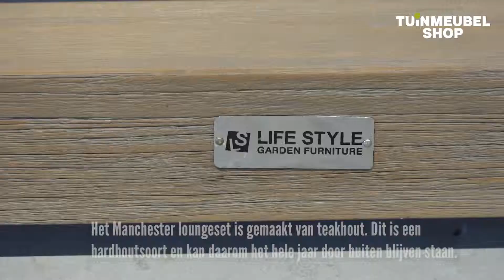Manchester loungeset - tuinmeubelen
Van der Garde tuinmeubelshop is de tuinmeubelspecialist van Nederland. Met meer dan 50 jaar ervaring en met 9 megastores zijn wij 1 van de grootste tuinmeubelspeciaalzaken in Nederland. Met onze collectie tuinmeubelen bieden wij een onderscheidende collectie landelijke, moderne en comfortabele serie tuinmeubelen aan. Onze collectie bestaat voor een gedeelte uit merk tuinmeubelen aangevuld met exclusieve labels.

Hartelijk welkom in 1 van onze megastores.